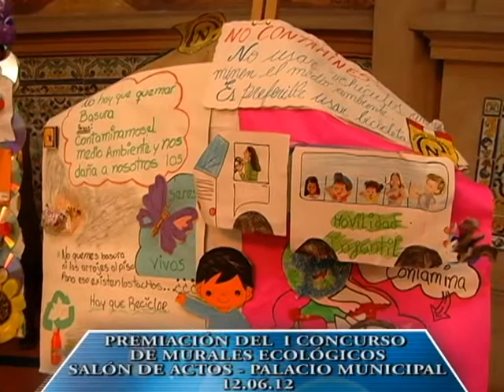Premiación Murales Ecologicos